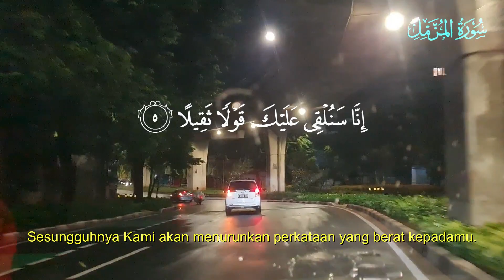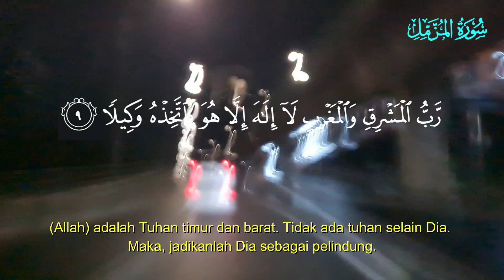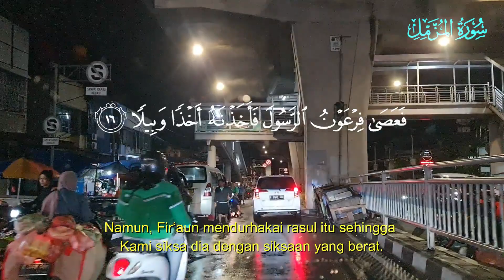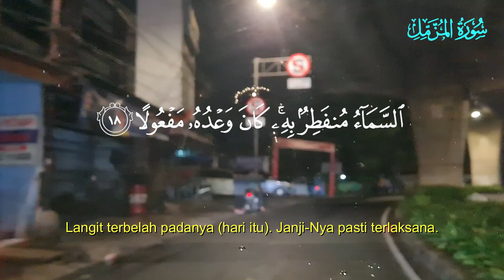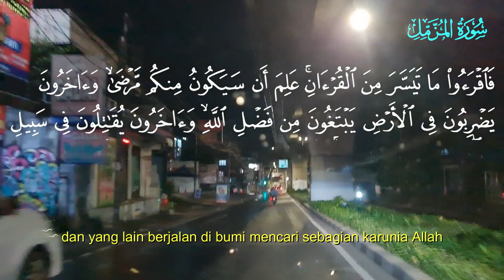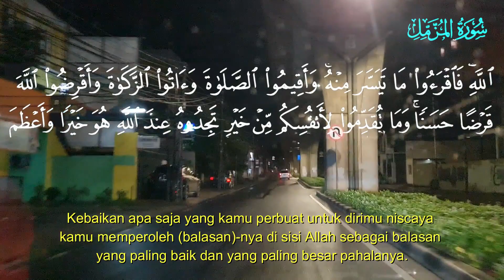Murottal Merdu Surat Al Muzammil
Bismillaahirrohmaanirrohiim
Assalaamuálaikum warohmatullaahi wabarokaatuh

Pada video ini saya menayangkan Murottal Surat Al Muzammil
Suara murottal ini merupakan Imam pada Masjid At Taqwa di Kota Tangerang Selatan, saat Duanolsatu Channel diberikan nikmat Allah untuk bisa mengikuti shalat berjamaah.

Melalui bacaan murottal ini, semoga Allah swt memberikan barokah-Nya dan juga syafaatnya kelak di yaumul akhir.

Selamat menikmati tayangan video ini, semoga bermanfaat.

Semoga di lain waktu Duanolsatu Channel biidznillah tetap dapat menghadirkan video yang positif dan bermanfaat.

Klik tombol lonceng supaya tidak ketinggalan video lainnya